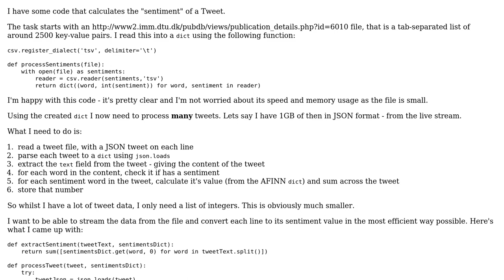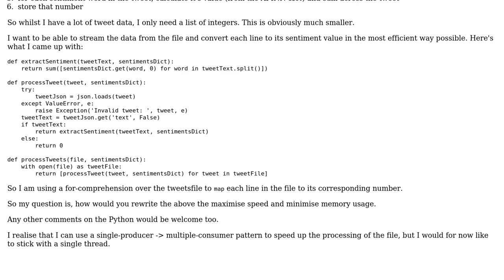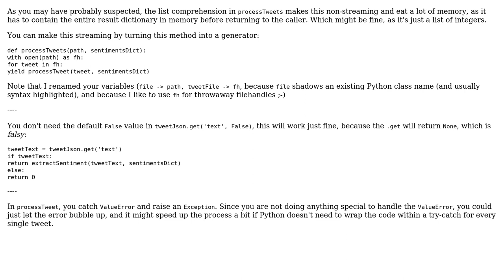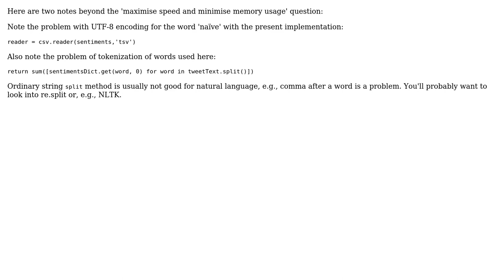Code Review: Processing large file in Python (2 Solutions!!)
Code Review: Processing large file in Python

With thanks & praise to God, and with thanks to the many people who have made this project possible! | Content (except music & images) licensed under CC BY-SA | Music | Images & others | With thanks to user janos user Jamal user Finn Arup Nielsen user Boris the Spider and the Stack Exchange Network Trademarks are property of their respective owners. You are responsible for your own actions.